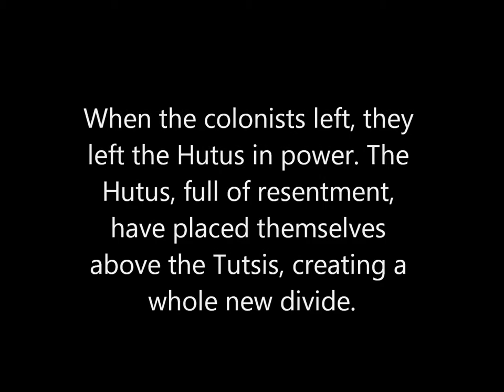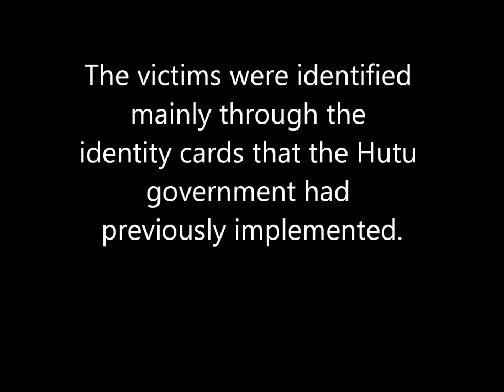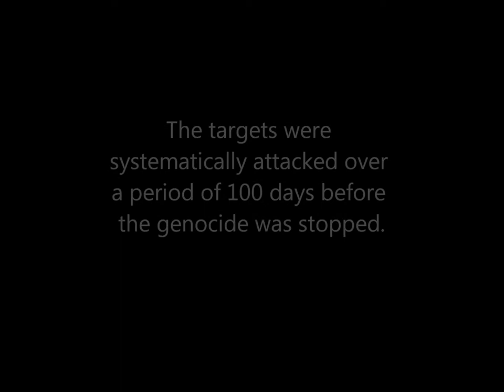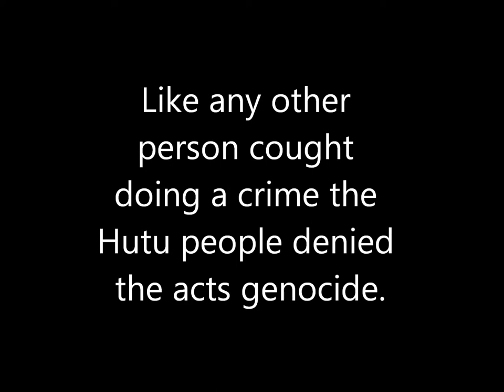Rwanda Movie boykinm